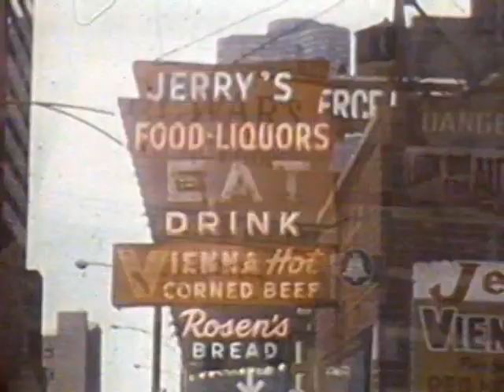Jerry's Deli 1976 by Tom Palazzolo (excerpt)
"Jerry's Deli" by Tom Palazzolo. A film about a Chicago deli on Grand Ave. famous for the owner's tempermental antics.